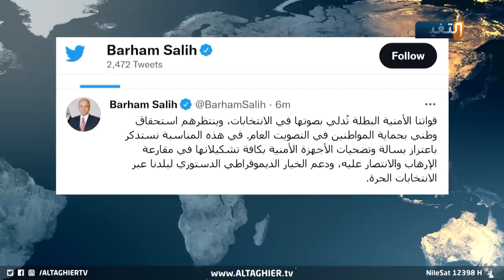العراق يفاجئ العالم بأول انتخابات تغيب عنها الفوضى | تقرير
ألفان وثمانمئة وتسع وتسعون محطة انتخابية ضمن ستمئة وسبعة وثمانين ومركزا انتخابيا، عكست الإجراءات المتبعة فيها جهود مشتركة تكللت بالنجاح
في يوم اقتراع خاص رسم الطريق لليوم الكبير بنجاح ساحق تحدث عنه رئيسا الجمهورية والحكومة برسالة وطنية للقوات الأمنية.